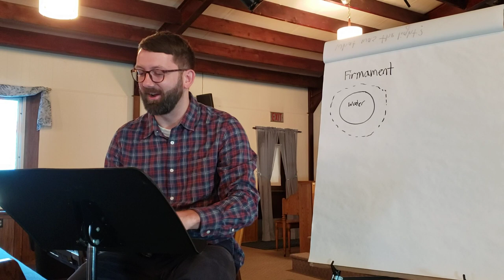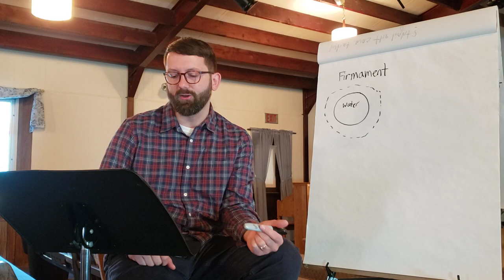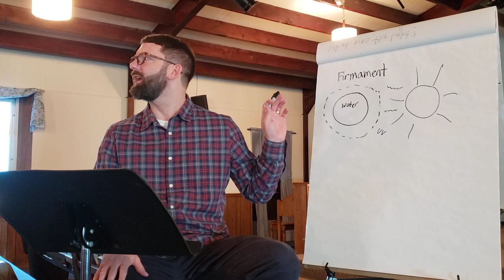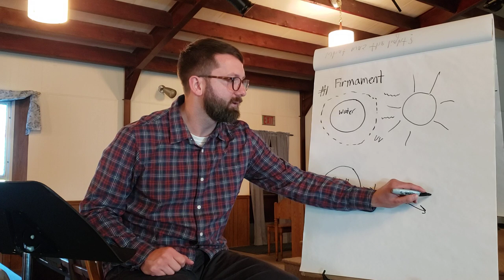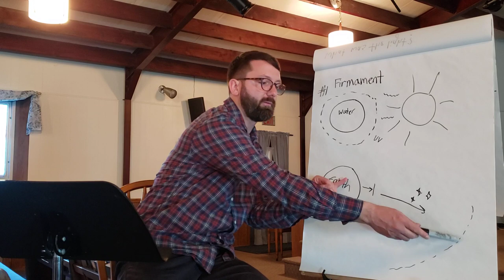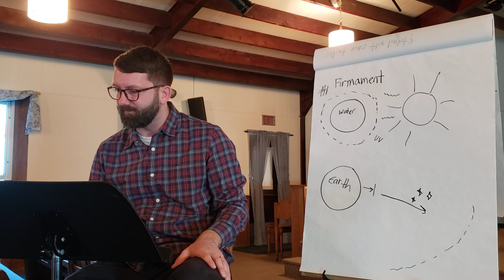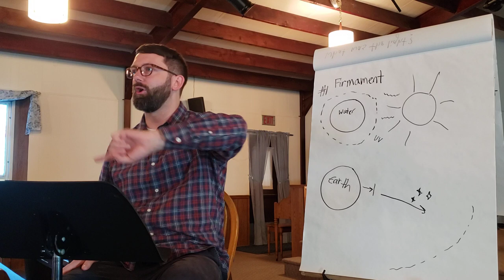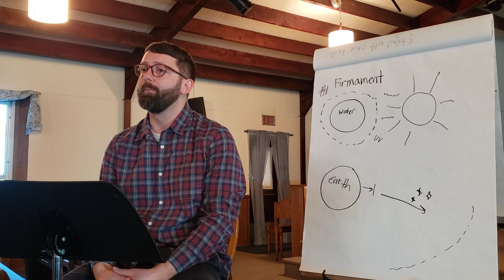Genesis Study from Sunday School on 2/27/2022....posted on 3/2/2022